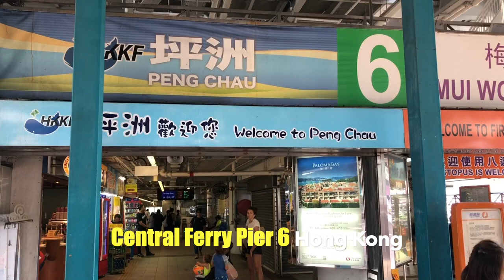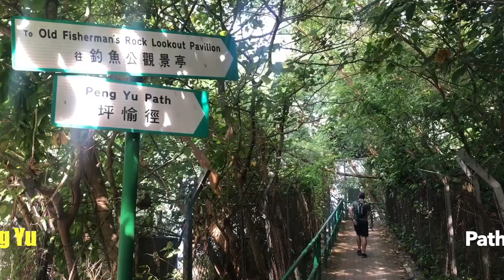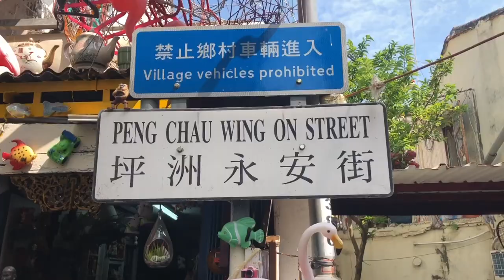Hong Kong - PENG CHAU Island | Magda T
A day trip to Peng Chau Island in Hong Kong!

Magda xxx